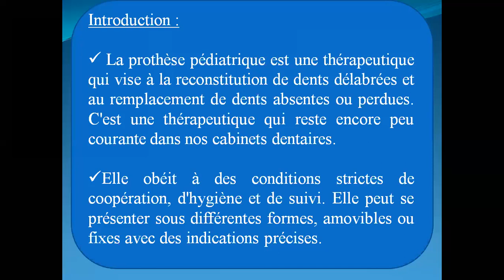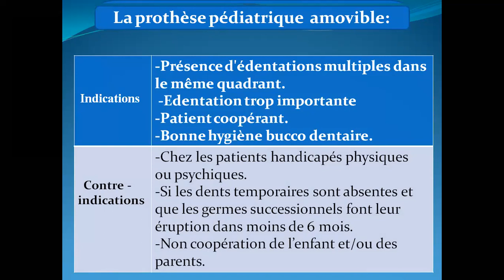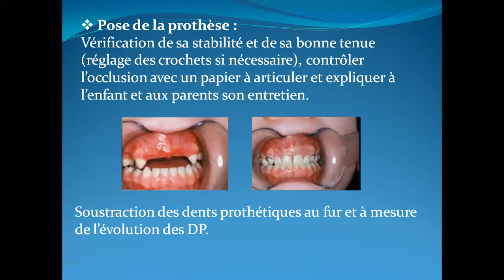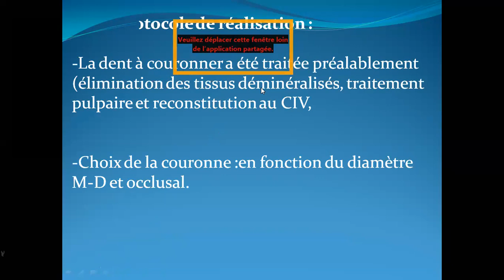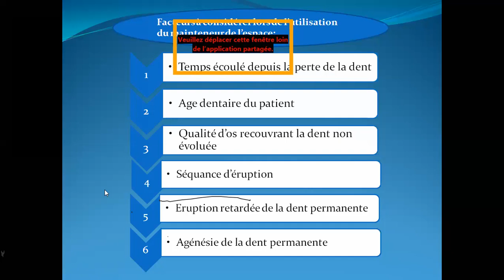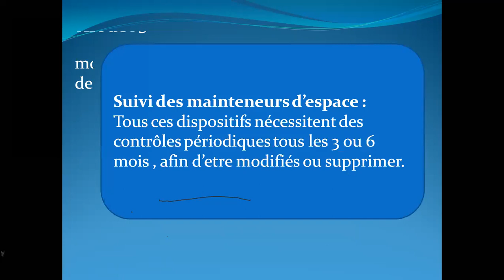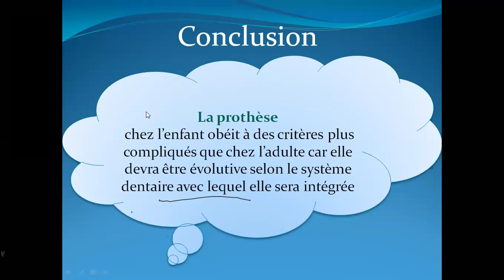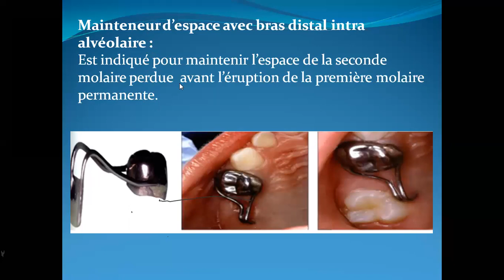Cours Odontologie Pédiatrique Partie Prothèse Cinquième Année Médecine Dentaire